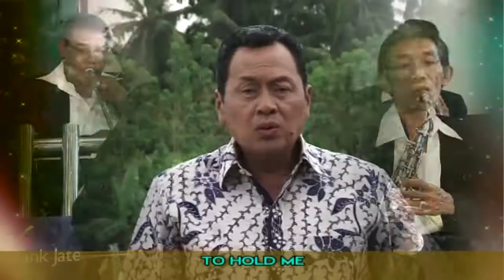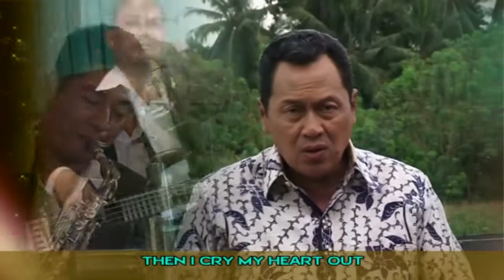Mardiyanto A Man Without Love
Take from Album "Kau Makin Mempesona" H Mardiyanto & Hj Effi Mardiyanto